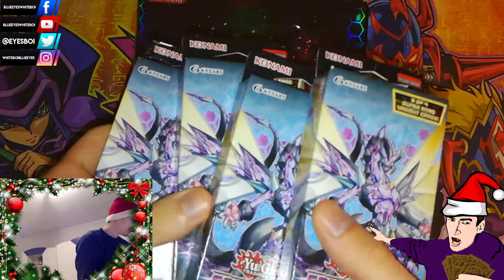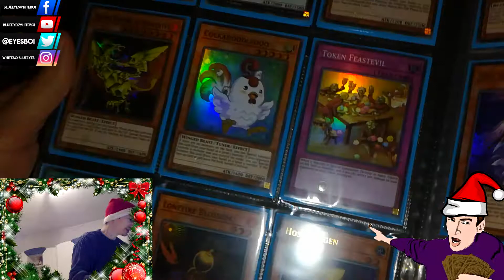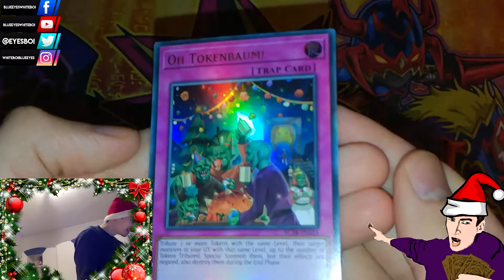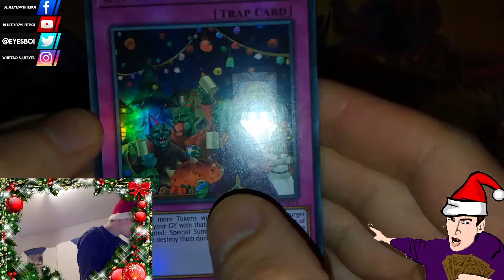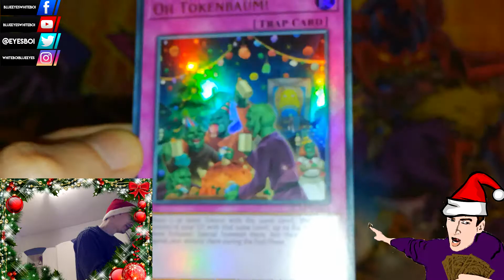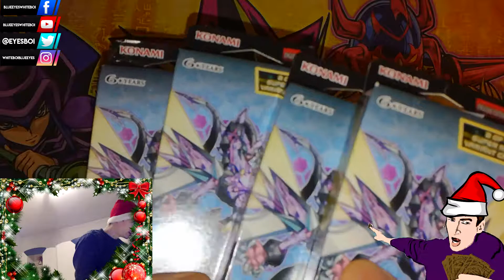Yugioh Advent Calendar 2018 Day 24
Hi guys, today we are opening day 24 on yugioh advent calendar 2018, enjoy!

Songs:
All from NCS (no copy right sounds)